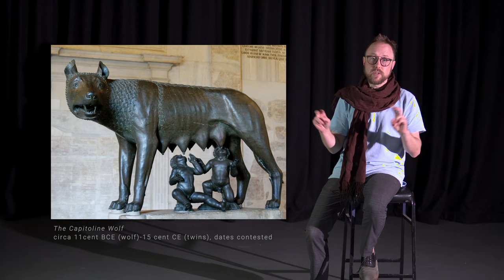Contemporary Art Explained: Lily Cox-Richard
Themes: Whiteness, Contemporary Sculpture, Eurocentrism, Civilized /Savage

Description: In this video I discuss how Lily Cox-Richard’s colourful copy of The Capitoline Wolf encourages us to think about whiteness not only as a colour, but as an ideology. The superiority of whiteness has been justified through the white ruins of Ancient Greek and Roman statues and architecture. However this is not accurate, as these were originally intensely coloured, but the paint has weathered away. Cox-Richard’s strangely accurate art shows the lie of this narrative, and shows us colour has always been at the heart of Western culture.

Educational Resource: A list of discussion questions, a studio activity, definition of key terms and artist quotes can be found on my